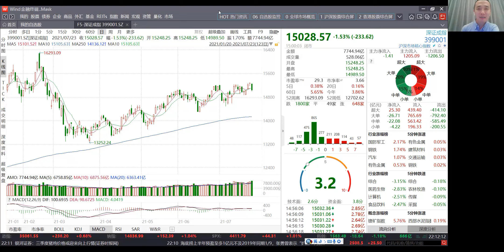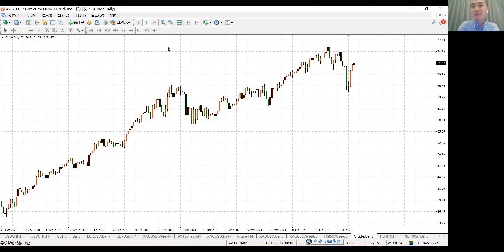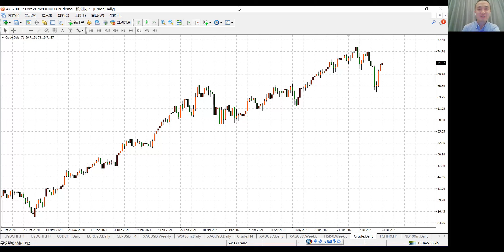（第73期-3）如果一定要选一个原油的行走方向，那选空